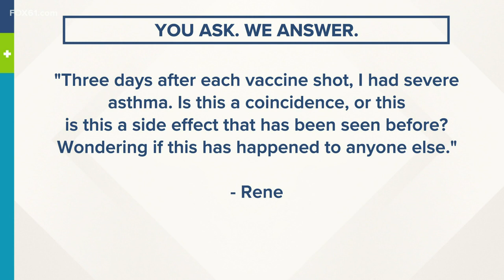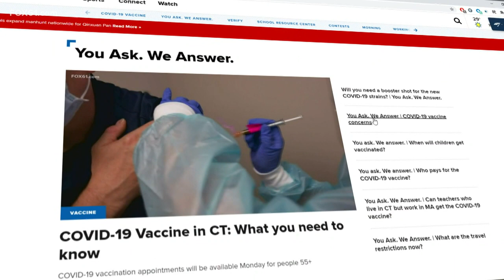You Ask. We Answer. | Is asthma a side effect of the COVID-19 vaccine?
Three days after each vaccine shot, I had severe asthma. Coincidence, or is this a side effect that has been seen before?